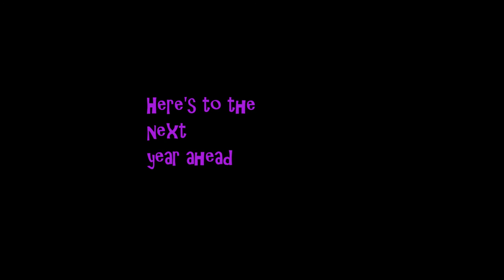Nina first year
My First year with my own team, we have had lots of fun.